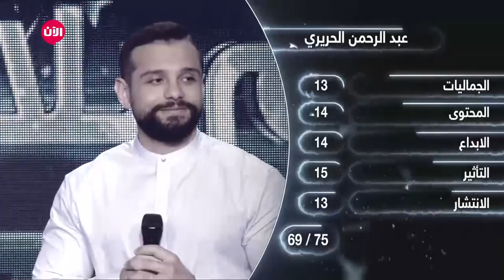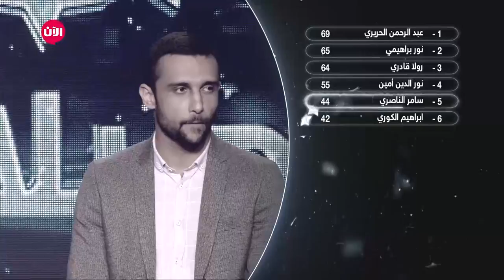يوميات نجوم بلا حدود | الموسم الثاني - الحلقة الحادية عشر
شاهد آيضا:
قيادي بعثي يفضح تاريخ آل الأسد!؟

في هذه الحلقة من يوميات البرنامج، تم عرض كواليس الحلقة الاسبوعية الماضية وتعليقات الحكام على المشتركين.